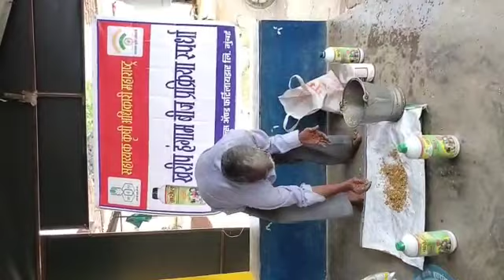मधुकर बळीराम अंबादे मु - दिघोरी मोठी ता - लाखांदूर जी - भंडारा